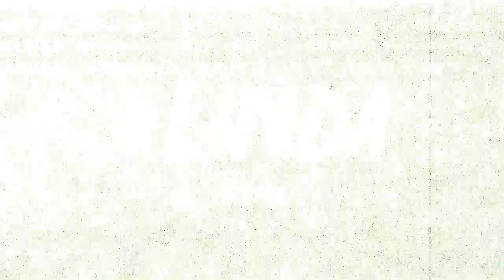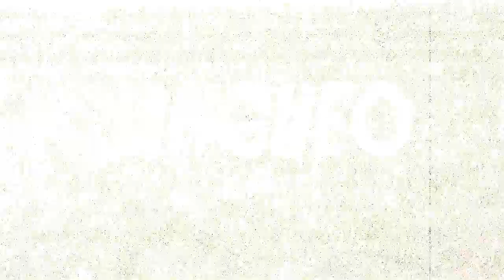LOS TEMAS MÁS FIESTEROS 2 (LA MEJOR PREVIA) - DJ Cu3rvo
¡HOLA GENTE LINDA!
⚡S I G A N M E⚡

TrackList:

00:00 - 1:06 • PORFA ( REMIX ) - DJ Cu3rvo
1:06 - 1:55 • FUTBOL Y RUMBA ( REMIX ) - DJ Cu3rvo
1:55 - 3:38 • HASTA QUE DIOS DIGA ( REMIX ) - DJ Cu3rvo
3:38 - 4:56 • AMARILLO ( REMIX ) - DJ Cu3rvo
4:56 - 5:49 • AZUL ( REMIX ) - DJ Cu3rvo
5:49 - 7:23 • COMO SE SIENTE ( REMIX ) - DJ Cu3rvo
7:23 - 8:41 • RELACIÓN ( REMIX ) - DJ Cu3rvo
8:41 - 10:00 • +LINDA ( REMIX ) - DJ Cu3rvo
10:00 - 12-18 • JANGUEO ( REMIX ) DJ Cu3rvo